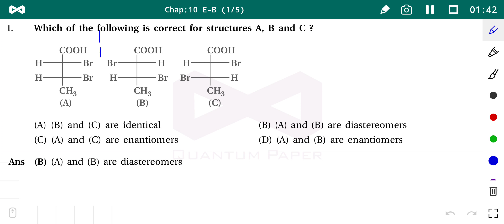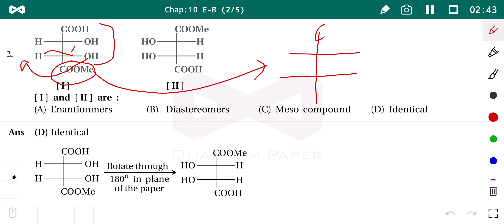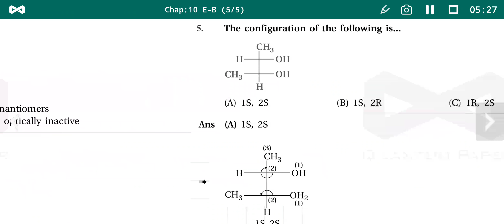Halo problems 2 || Chemistry || 12 std